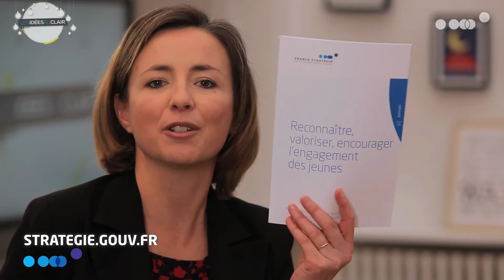Les idées au clair #3 : L'engagement des jeunes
Ce 3ème numéro du magazine TV de France Stratégie, Les idées au clair, vous propose un débat sur l'engagement des jeunes.
La jeunesse refuse-t-elle de s’engager, se détourne-t-elle des institutions de la vie collective ?
Qu’est-ce qui motive les jeunes à s’engager ?
Quels sont les facteurs de socialisation qui favorisent l’engagement?
Comment les institutions peuvent-elles encourager l’engagement?
 L’émergence de nouveaux dispositifs d’expression collective modifie-t-elle leurs pratiques  d’engagements ?

15 minutes pour comprendre  dans le nouveau numéro du magazine « Les Idées au clair ».
L’émission s’appuie sur le rapport de France Stratégie « Reconnaître, valoriser, encourager  l’engagement des jeunes»
Avec
- Beligh Nabli, co-auteur du rapport (France Stratégie)
 - Ahmed Tazir, journaliste à LCP.